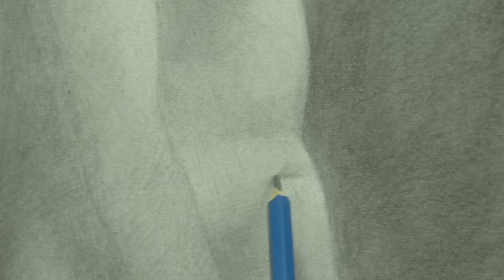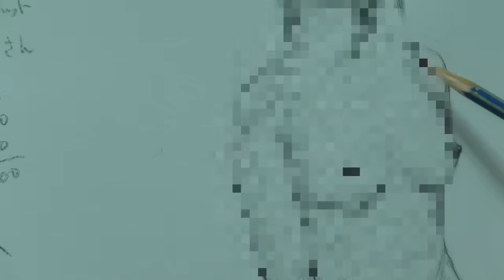ヌードデッサンの現場（2023/06/17 - b）model：あいか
model：あいか（nude）
日時：2023/06/17 （200分）
場所：クロッキーF美術館３階アトリエ

解説：この動画では、複数の作家がモデルを囲むようにして描いています。位置が変われば、同じポーズでも見え方が変わることは当然です。同じ絵は誰一人書くことはできません。これは角度の問題だけに止まりません。描く目的まで変わります。
　また、本動画では短時間ですが作家の手元を撮影しています。さまざまな描画方法があることがわかるでしょう。そのどれもが正解です。もし、あなたが不正解と思うなら、それはあなたの目的をその作家の目的が違うからでしょう。
　描く目的は自由、かつ、創造的でなければなりません。それは芸術の存在条件の１つと言えるでしょう。この動画で多様な表現を楽しむだけでなく、１つでも皆様のご参考になれば幸いです。

デッサン初心者も大歓迎です。デッサンの描き方も教えますが、ベテランの方と一緒に描くことで自然に学ぶことができます。本アトリエでのデッサンは自由、押し付けない、個性を優先することを大切にしております。本動画を見て迷っていらっしゃる方は、ぜひ一緒に描きましょう。

撮影＆編集の留意点：ヌードモデルには適切なモザイク処理をしてあります。ヌード絵画作品は文脈の中で適切に視聴できるように編集してあります。つまり、モデルと作家の位置関係が把握できるようにある作家から次の作家へ移動する場面まで撮影＆早送り編集することを基本としています。また、ある作家の位置からどのようにモデルが見えるか、できる範囲でご視聴できるようにしています。

公開日：2024年1月17日
公開許可：美術モデルに公開許可取得済み
監督、責任者：クロッキーF美術館館長